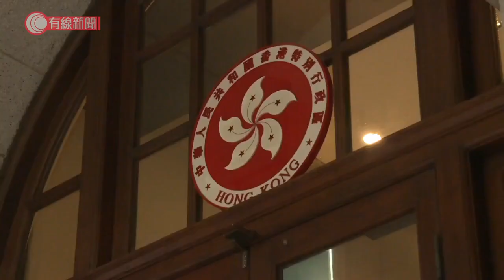澳門今啟動新型肺炎疫苗接種計劃 每人最高保額為100萬元 - 20210209 - 港聞 - 有線新聞 CABLE News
【有線新聞】澳門啟動新型肺炎疫苗接種計劃。行政長官賀一誠率領官員率先接種疫苗，澳門接種的是內地國藥疫苗，首批10萬劑上星期交付澳門，澳門安排分階段全民接種，每人接種兩劑，今日展開首階段，醫護人員可預約接種，其後是其他優先群組，包括口岸前線人員、警察消防等，以及需緊急前往中高風險地區的人。澳門政府選取一間保險公司為接種任何疫苗人士投保，若出現不良反應或副作用，引致身故或完全及永久傷殘，每人最高保額為100萬元，70歲以上人士的保額減半，在接種疫苗後90日內可保障。

相關影片:
1. 朱慧敏憶述與父親鬧翻 20 年原因 九歲初見母親拖男友的情緒轉變【星級會客室 2016 朱慧敏 訪問 中文字幕】
2. 瑞士女生香格拉到香港做Youtuber 懂5種語言獨愛廣東話 挑戰澳牛光速落單 實試去寺廟求籤拜神－外人自己人EP2－香港開電視
3. 袁詠儀憶述片場大罵王晶！《金枝玉葉》時感激張國榮教導奪金像獎 誕下魔童後情緒差張智霖仍扶持 憑TVB香港小姐冠軍入行 拍電影嫌伍詠薇出身亞視【伍姑娘真識食 2016 袁詠儀 訪問 中文字幕】